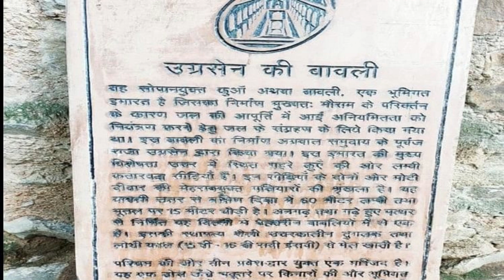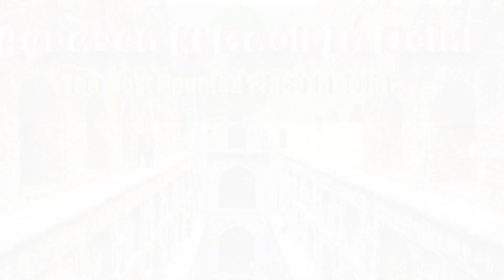AGRASEN KI BAOLI | NO 1 HAUNTED PLACE IN INDIA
WE EXPLAINED the haunted place of agrasen ki baoli
In this video, We're going to show you [INFORMATIVE topic covered in video]

The real Story aBOUT Agrasen ki baoli
STORY]. We cover a lot of cool stuff like [emperors and God's topics covered in your channel].